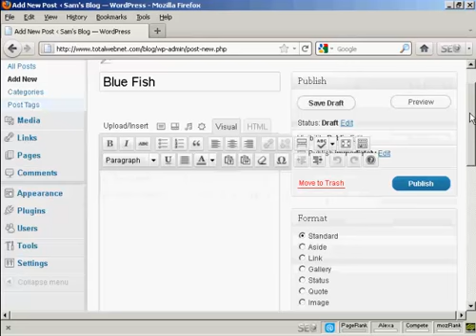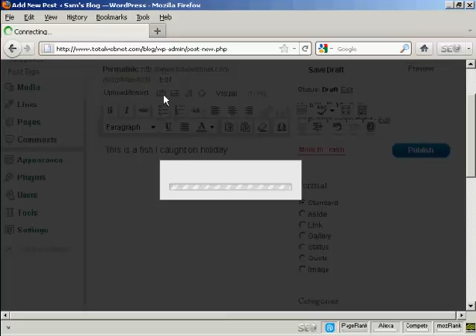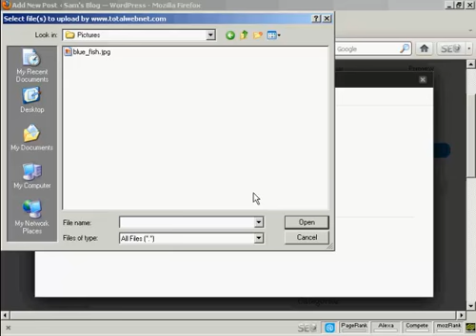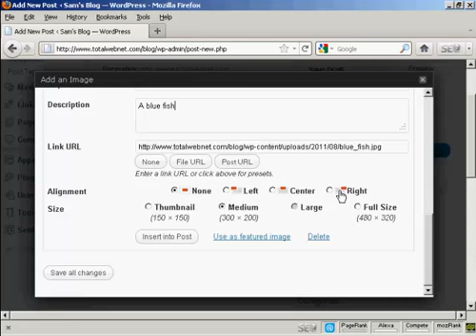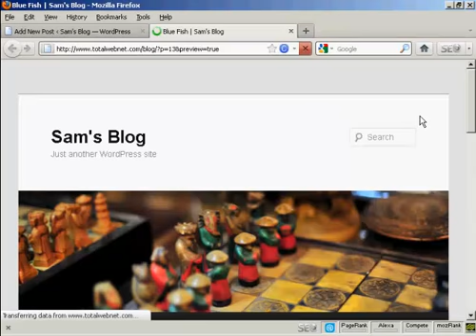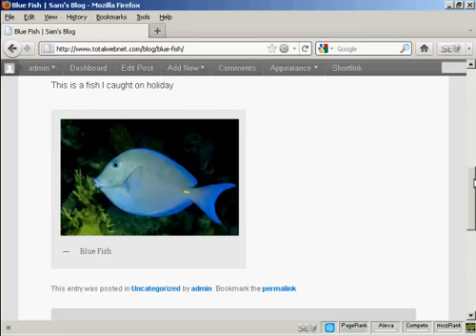Small business marketing - Video 7 Adding Images To Your Wordpress Post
Small business marketing campaigns need Wordpress to Compete.